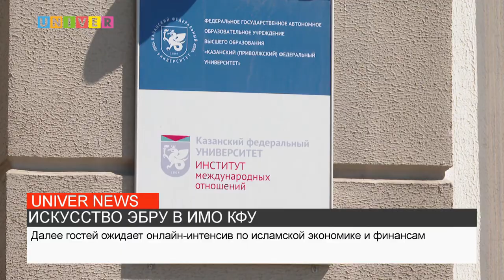ИСКУССТВО ЭБРУ В ИМО КФУ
В Казанском университете продолжается реализация программы внутрироссийской академической мобильности студентов КФУ и МГИМО МИД России. На этот раз гости посетили мастер-класс по искусству эбру